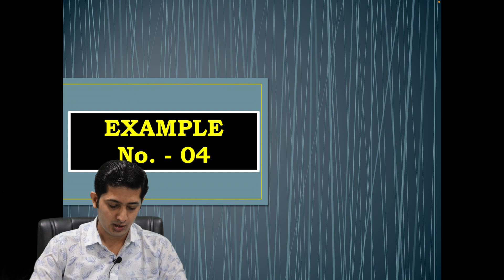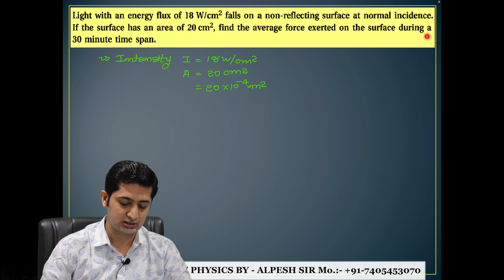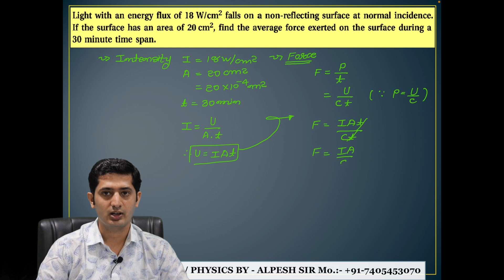EXAMPLE 8.4/CHAP 08 : ELECTROMAGNETIC WAVES/NCERT SOLUTION/CLASS 12/PHYSICS/BY ALPESH SIR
Easy Simplification Of  NCERT SOLUTION Of Chapter 07 ALTERNATING CURRENT Of Class 12 Physics

All Example And Exercise of NCERT Videoes Available On This Channel

# alternatingcurrent class12 ncertsolutions
# alternatingcurrent for class 12 physics chapter 7
# alternatingcurrent ncert solutions
ncert solution
ncertsolutions for class 12 physics chapter 7 in hindi